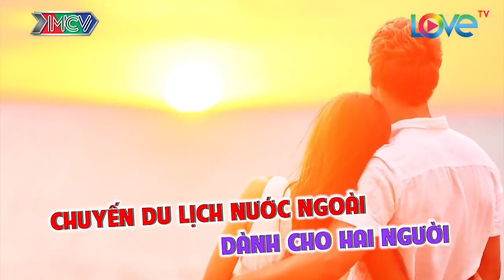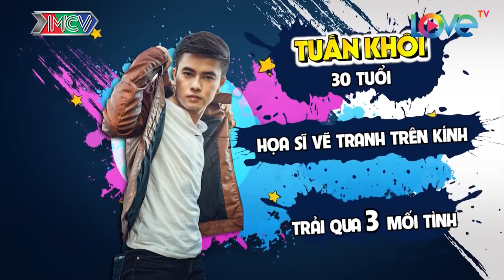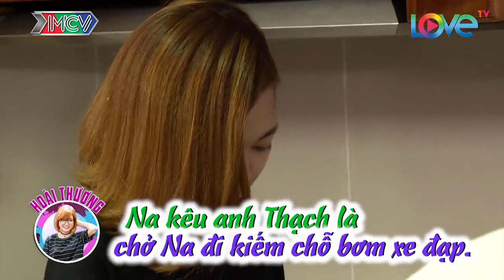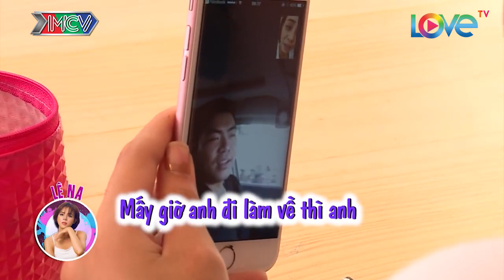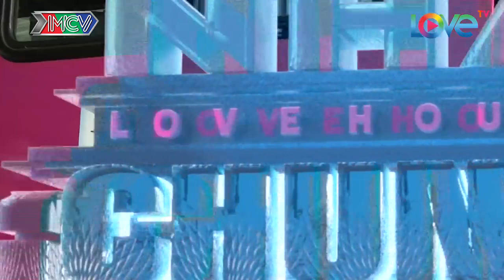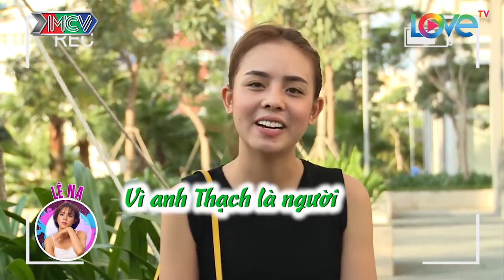LOVE HOUSE | SERIES 1–TẬP 2: MR. CẦN TRÔ CÔNG KHAI GIỚI TÍNH THẬT GIỮA RỪNG MỸ NỮ |LH